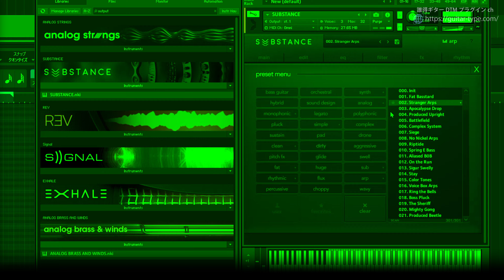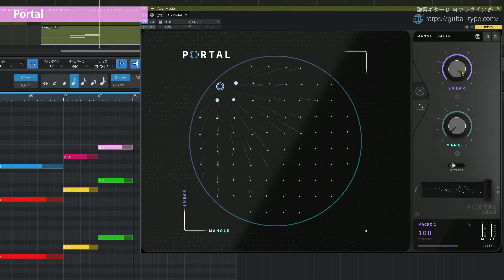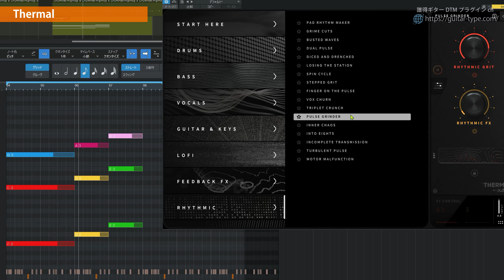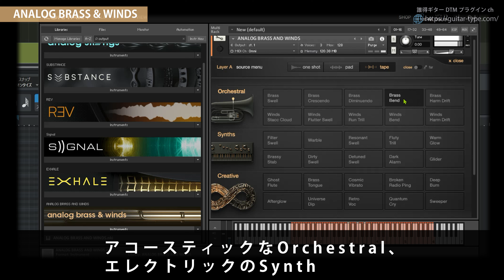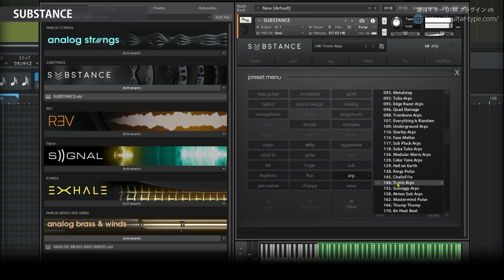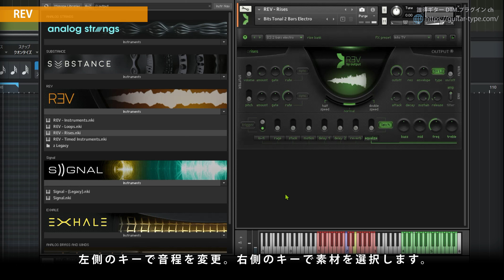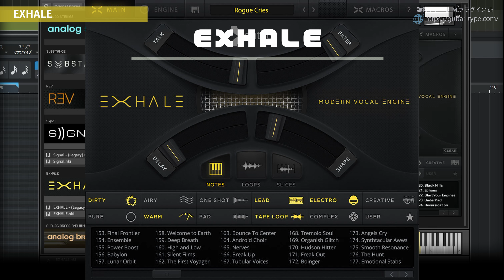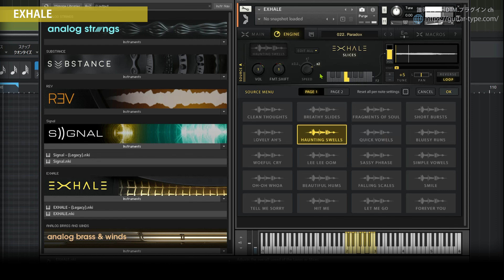Which one do you like? OUTPUT All Kontakt Instruments & FX Sound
[PR]
The content may contain product promotions.

FX
0:00 OUTPUTについて
0:52 MOVEMENT

4:51 PORTAL

8:22 THERMAL

音源
13:20 Analog Strings

17:44 ANALOG BRASS & WINDS

22:13 SUBSTANCE

25:24 REV

31:08 Signal

35:59 EXHALE

42:54 OUTPUTのサブスク「Arcade」

43:10 Ending

Latest VST Deal [PR]
◎ pluginboutique VST Plugin Deals